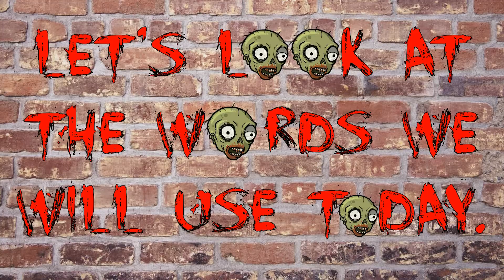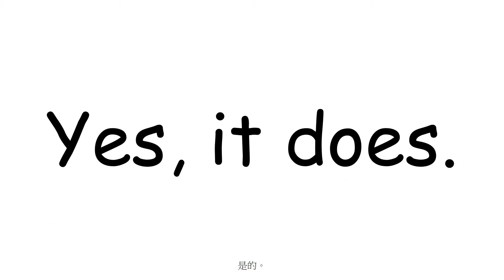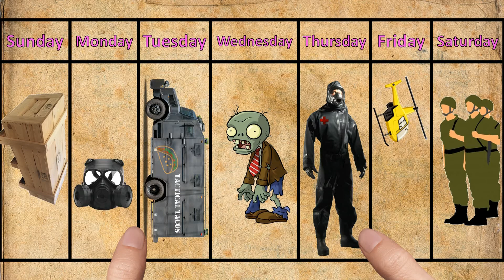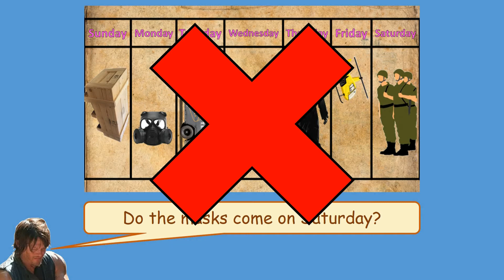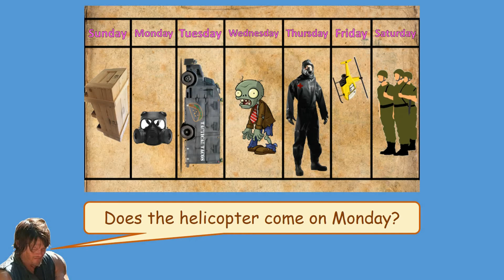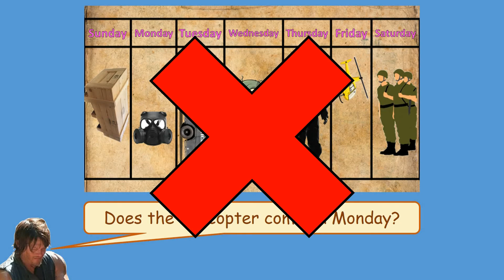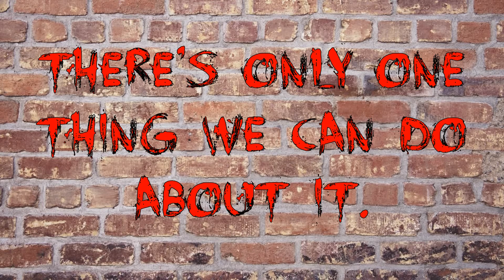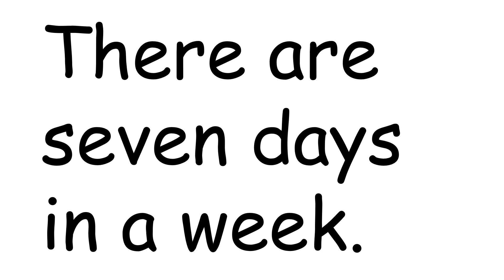Days of the Week Lesson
This is one of my video submissions for the NTPC 2020 Summer Online English Camp.  After planning a "proper"camp lesson packet, we were told that we had to move our lessons online.  When I was teaching in Korea, "Train To Busan" was really popular, and I had many zombie based lessons.  A lot of this is pulled from my earlier work.

Even using assets from previous lessons, this took quite a bit of time to assemble.  This was chosen as an "ideal video example" in the foreign teacher staff meetings.  I was pretty satisfied with that.  :)